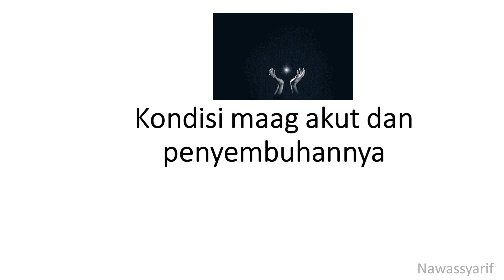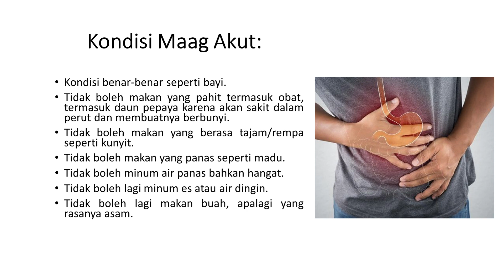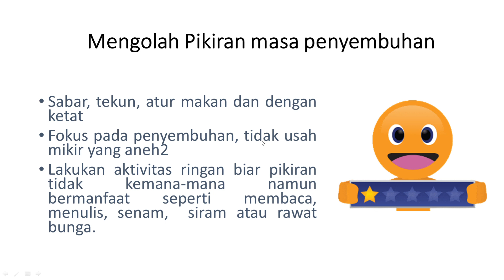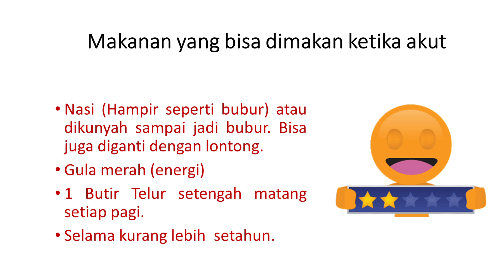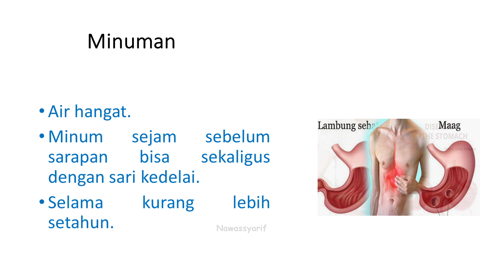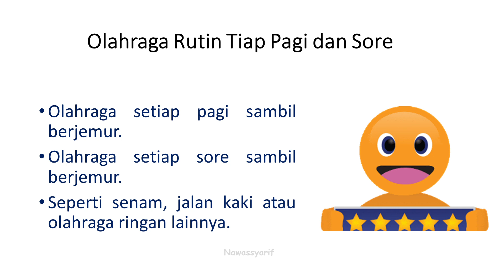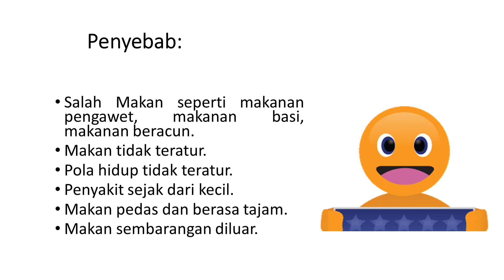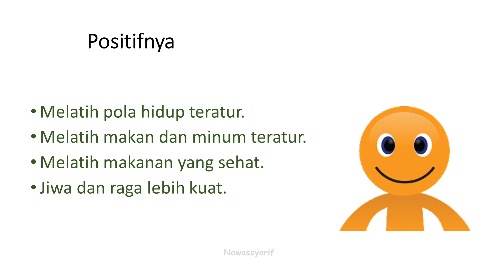Pengalaman Kondisi maag akut dan penyembuhannya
Maag akut maag kambuh , maag saat hamil
Pengalaman kondisi maag akut
Penyembuhan maag aku
Pengalaman Gerd
Pengalaman asam lambung